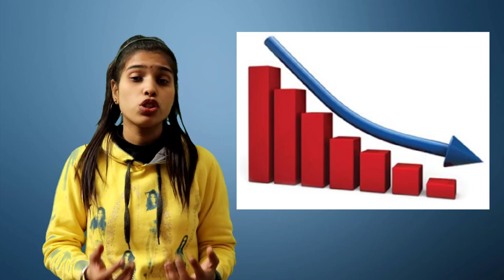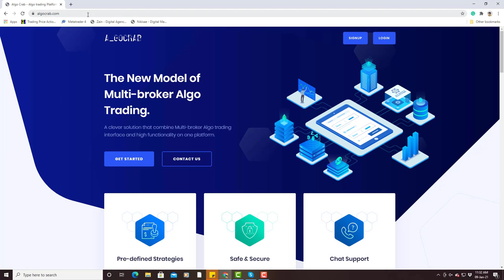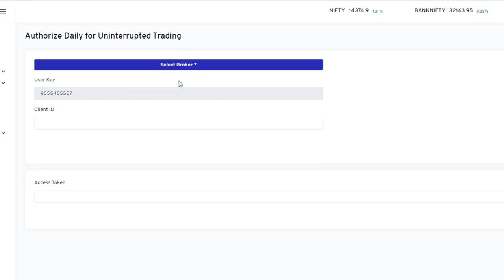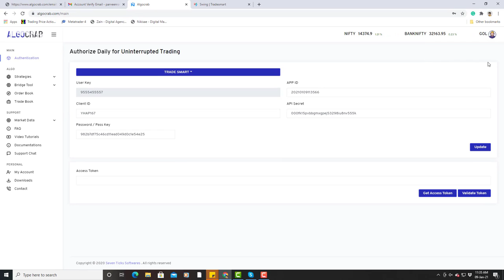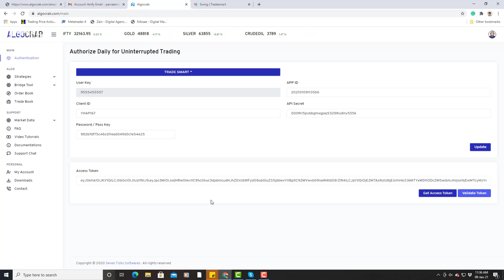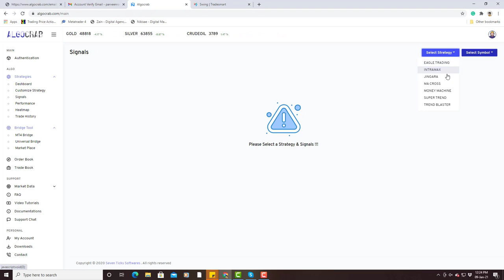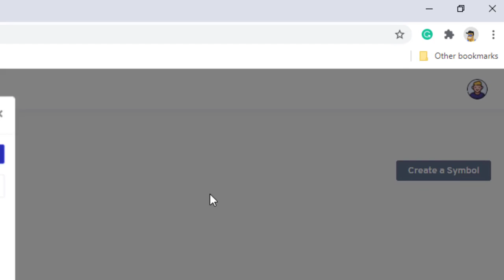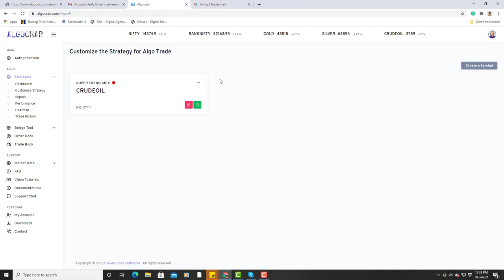Algo Trading via Tradesmart Online | Fully Algo Trading via Trade smart | Algo crab